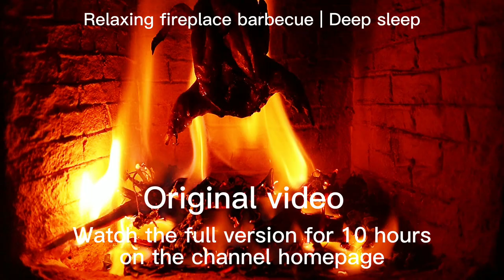Relaxing fireplace barbecue #02 # Video trailer# with Burning Logs and Crackling Fire Sounds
fireplace barbecue / with Burning Logs and Crackling Fire Sounds for Stress Relief / Original sound recording
This is a short video trailer, you can watch the full ten-hour version on my channel homepage.In the fireplace of my hometown in the countryside, I lit a pile of firewood. There was a barbecue on the firewood. The fiercely burning firewood made a crackling sound and a sizzling barbecue. The sound was very relaxing, the picture was very beautiful, and it was very suitable for sleeping. If you suffer from insomnia and anxiety, you can watch my video, which can help you relax. The first few minutes of the video is a wonderful clip of the whole process, very wonderful, the entire video sound is recorded in the original sound. This video is my original, and I will update the video regularly in the future. If you like it, you can add a channel subscription and give the work a thumbs up.
/Sleep Immediately /Relaxing fireplace / fireplace for Sleeping
Producer : Deren
©  The videos on My Channel are copyrighted. The video comes from my own shooting . All copy, reproduction or partial use is prohibited, please respect the copyright and the owner.